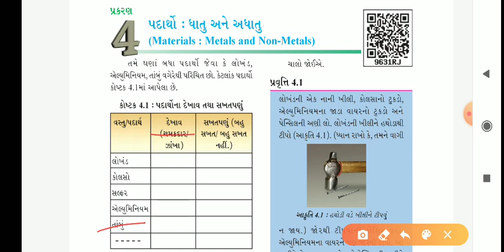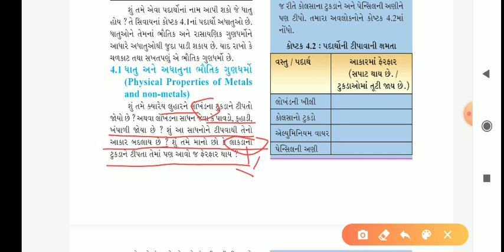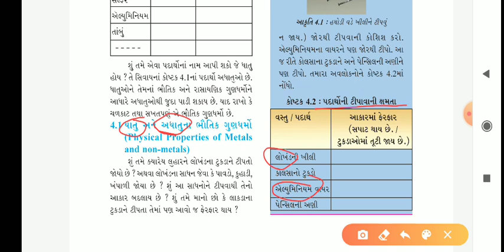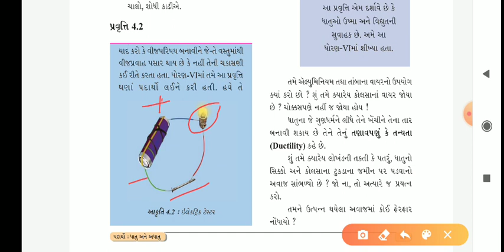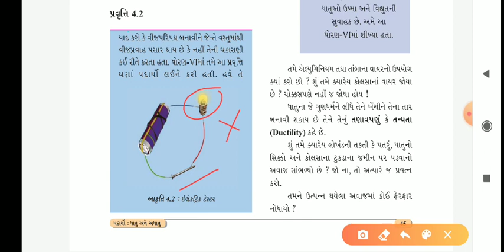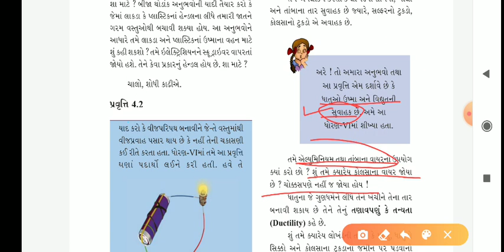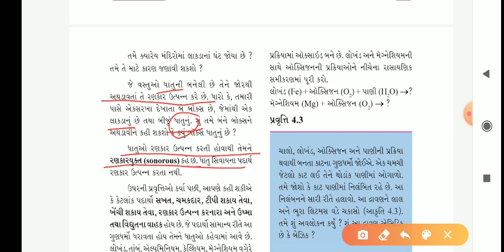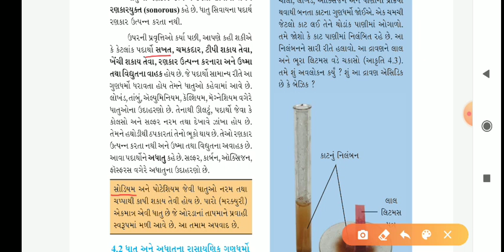ધોરણ ૮,વિજ્ઞાન,પાઠ ૪ પદાર્થો ધાતુ અને અધાતુ,ભાગ ૧,શિક્ષક હષિઁતા પંડ્યા